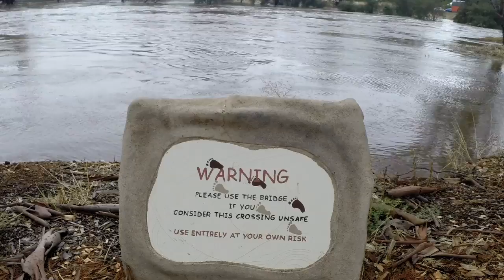Avon & Mortlock Rivers - High Water - 11 February 2017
Avon and Mortlock River, Northam, Western Australia after flooding rains - 11 February 2017 12:00 - 14:00
The Mortlock River and Avon River would not normally be flowing at this time of the year.